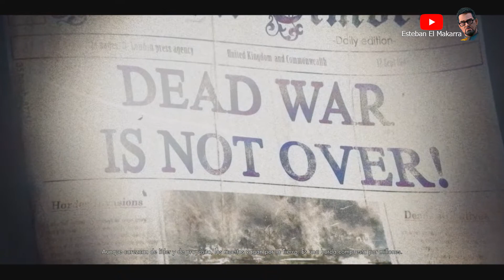01 Hay Muertos Cerca Informando Zombie Army 4 Dead War